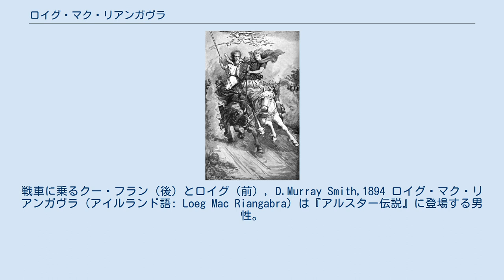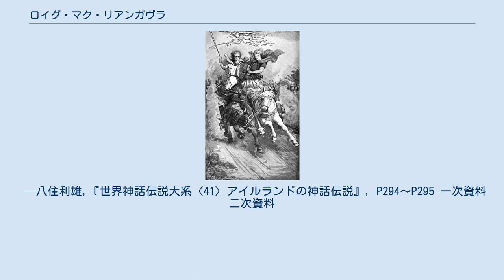ロイグ・マク・リアンガヴラ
戦車に乗るクー・フラン（後）とロイグ（前）, D.Murray Smith,1894 ロイグ・マク・リアンガヴラ（アイルランド語: Loeg Mac Riangabra）は『アルスター伝説』に登場する男性。
ライグ、レーグなどとも。
ロイグという名前は「子牛」の意味を持つ。
 クー・フランの御者で、御者の王とも言われる。
 ロイグの容姿については、物語「エウェルへの求婚」にて詳しく語られている。
それによると、非常にスレンダーで、明るい赤毛を生やしたそばかすの男性であったという。
 ロイグは、クー・フランの愛馬「リアト・マハ（マハの灰色）」とドゥヴ・サングレン（サングレンの黒毛）の二頭立ての戦車を巧みに操る御者であった。
また超自然的な力も有しており、魔法をかけて戦車を見えなくすることが可能であったという。
ロイグはクー・フランの相棒として、友のピンチを幾度と無く救う。
 ロイグの最期は物語「クー・フランの死」にて詳しく語られている。
この物語では、無敵のクー・フランが彼を逆恨みする者達の企みと魔術で、ゲッシュを冒し命を落とす様が描かれている。
当時のアイルランドには、詩人に対して何物をも惜しまないというある種の掟があったが、カリブレの息子エルクはこの掟を逆手に取り、クー・フランの槍を奪うことに成功する。
そしてクー・ロイの息子ルガズは、「王はこの槍で落つる」と叫びながらクー・フランの戦車目掛け槍を投擲し、御者の王ロイグを貫く。
ロイグは「傷を負った」と言い残し、クー・フランに看取られながら絶命した。
 アイルランド語による初期の散文に「クー・フランの幽霊戦車（シアヴルハルバド・コン・クリン）」という話がある。
聖パトリックによって蘇ったクー・フランが、タラの上王ライガレ・マク・クリウサンをキリスト教に改宗させようとする話だが、この物語にはロイグも登場し、二人が死後も共にあることが伺える。
ロイグが登場する部分の内容は以下の通り。
 それは戦車の幻だった。
そして灰色と黒色の馬が、足並みを揃えて戦車を曳いていた。
その戦車の中には、有名な二人が乗っていた。
すなわちクフーリンとその御者とが乗っていた。
二人は、とても大きく見えた。
巨人のように見えた。
そして世にも稀な立派な武器をもって身を固めていた。
 —八住利雄,『世界神話伝説大系〈41〉アイルランドの神話伝説』, P294～P295 一次資料 二次資料